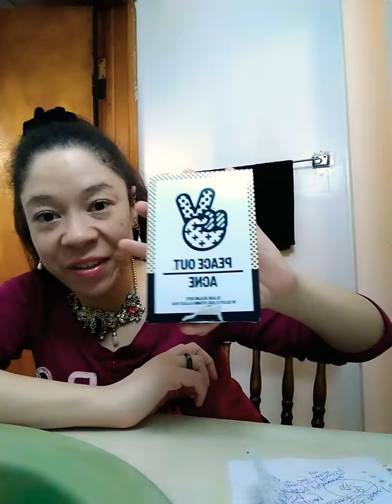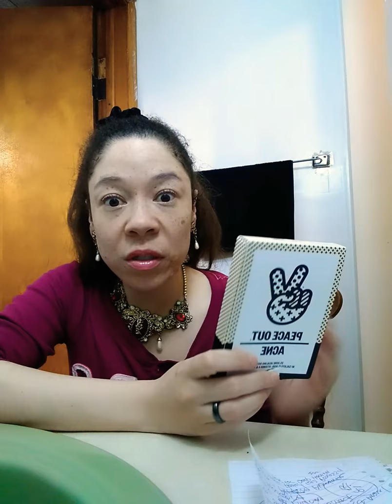About Everything In My Life Lately 😻😍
I am excited to see what the rest of the month brings my way, especially tomorrow!! So Super Excited to see how the lovely Sephora Girlies Make Me Over!! I know I will look lovely as long as my skin looks good, hehe!!! Xoxo🌷